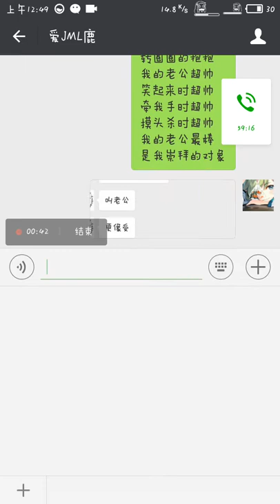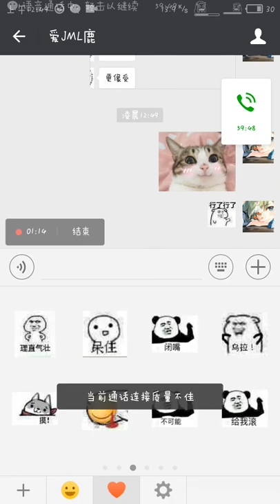當一個妹子對你唱老公天下第一，是什麼感覺。.flv